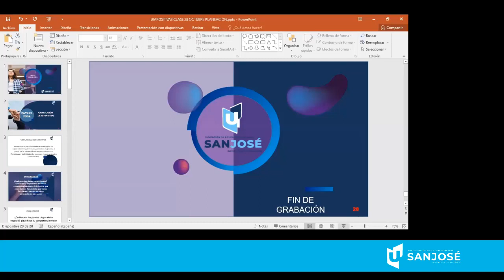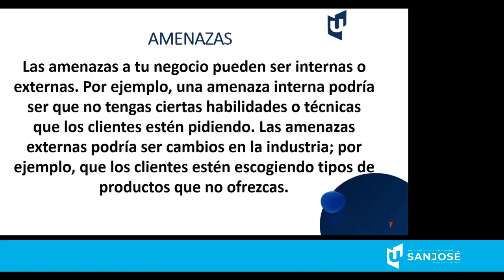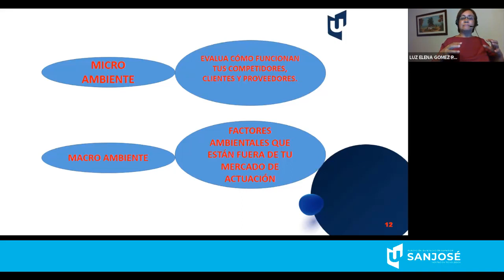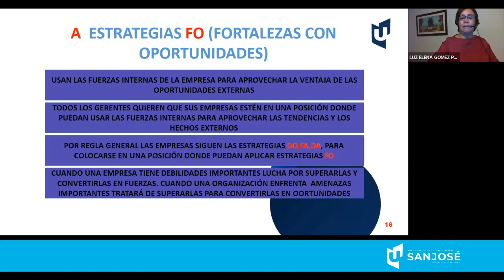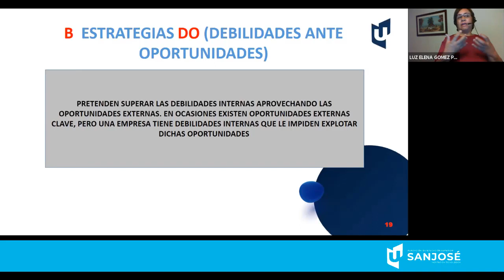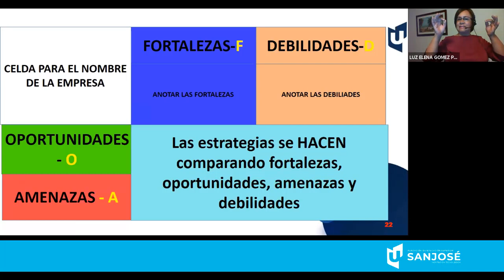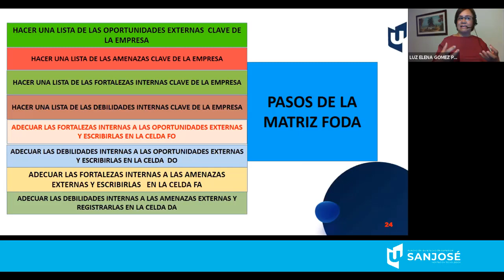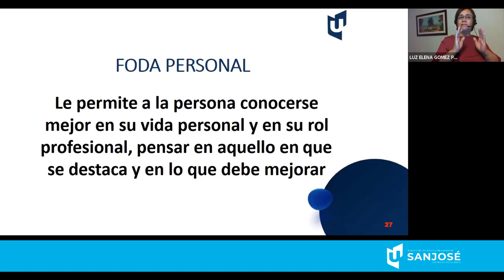PLANEACIÓN DE MERCADOS PLANEACIÓN ESTRATEGICA